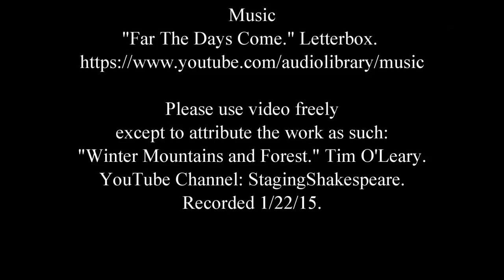B-Roll: Winter Mountains & Forest